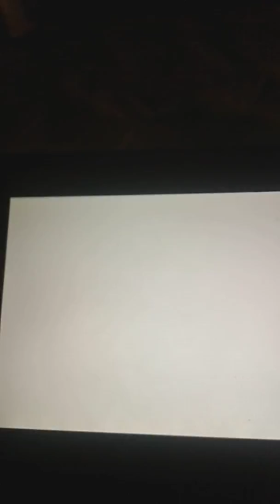Let's play Pokemon alpha SAPPHIRE version part 4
We took on the Roxanne and defeated a team aqua grunt and evolved our torchic into a combusken.